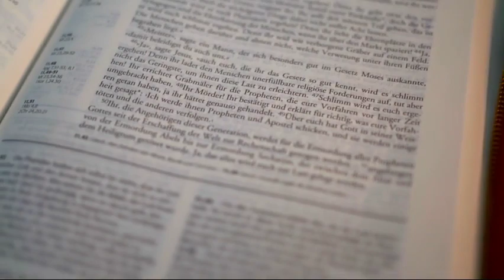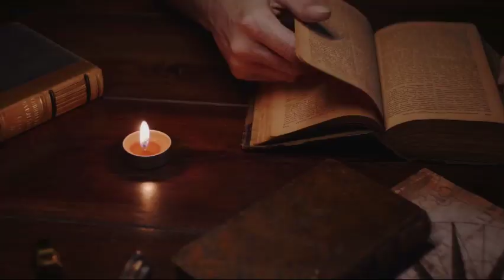How Beelzebub The Emperor Of Hell Attempt To Dethrone Lucifer Almost Destroyed The Earth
How Beelzebub, the Emperor of Hell, Attempted to Dethrone Lucifer and Almost Destroyed the Earth
In today's video, we uncover a sinister tale of power struggles and near-apocalyptic consequences as we explore the shocking events surrounding Beelzebub's audacious attempt to dethrone Lucifer, the reigning Lord of Hell.

Prepare to be enthralled as we recount the gripping story of Beelzebub, the formidable Emperor of Hell, and his perilous quest to seize control from Lucifer. We'll reveal the ancient prophecies and enigmatic clues that set this diabolical scheme into motion, leading to a cataclysmic showdown that threatened to tear the fabric of existence apart.

Discover the twisted machinations and nefarious alliances Beelzebub forged in his bid for ultimate power. We'll uncover the dark rituals and forbidden magic employed to weaken Lucifer's grip over the underworld. Witness the epic clash of these malevolent forces as they unleash their demonic legions upon the unsuspecting Earth, inching closer to global annihilation.

But the story doesn't end there. Join us as we delve into the courageous efforts of unlikely heroes who emerged from the shadows to confront the impending doom. Follow their harrowing journey to gather ancient artifacts and unlock hidden knowledge to thwart Beelzebub's insidious plot. Witness the heart-pounding battles and supernatural encounters that shaped the fate of humanity.

As we unravel this chilling narrative, we'll examine the profound impact of Beelzebub's treachery on the Earth and its inhabitants. Gain insights into the spiritual and cosmic implications of this near-apocalyptic event, and ponder the fragile balance between good and evil.

If you're fascinated by tales of mythology, dark folklore, and epic battles between celestial forces, this video is a must-watch.

Join us as we unveil the shocking story of Beelzebub's audacious attempt to dethrone Lucifer and nearly bring about the destruction of the Earth. Don't miss out on this spine-tingling adventure!